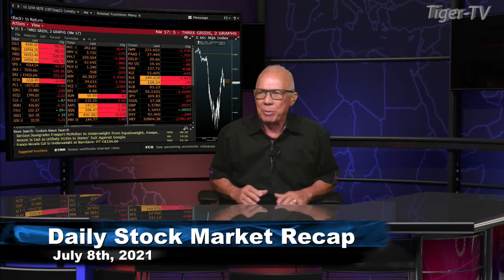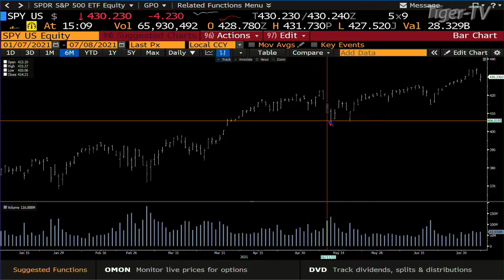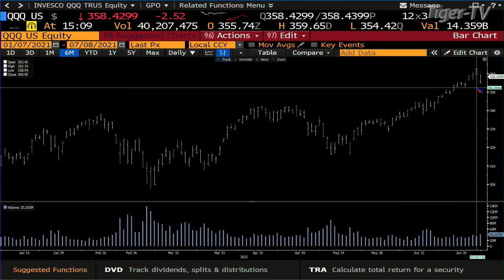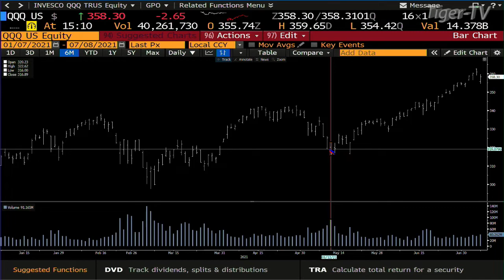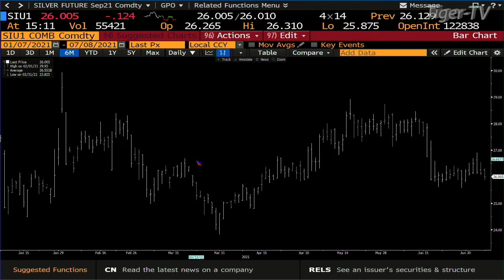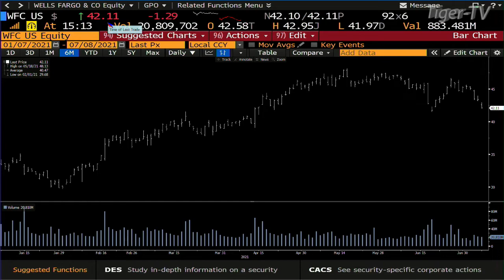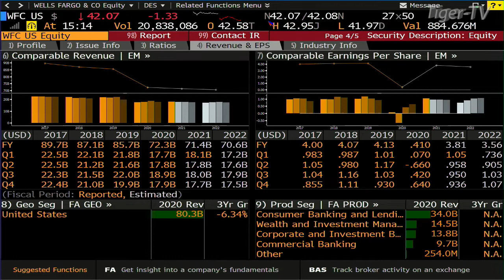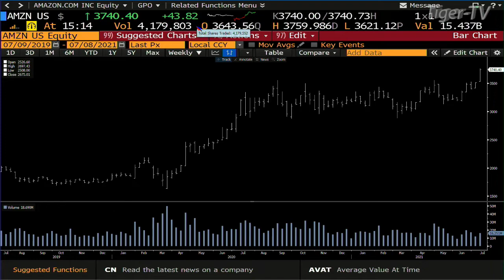July 8th, Daily Stock Market Recap with Tom O'Brien - 2021